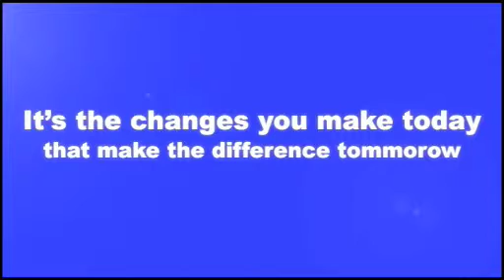About Mental Illness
Dr Linda Papadopolous gives an overview of mental illness. Mental illness is a common problem across the world. Many people feel ashamed of having problems when they shouldn't because it is so common. Dr Linda gives sound advice and encouragement for people seeking help to combat their problems.